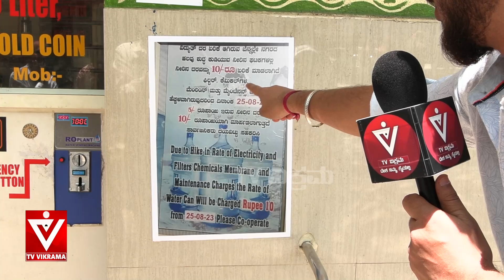Congress|Modiji|ಜನಗಳ ಹತ್ರ ಕಿತ್ಕೊಂಡು ತಿನ್ನುವ ಸರ್ಕಾರ ಇದು.!5ರೂ ನೀರು ಇನ್ಮೇಲೆ 10 ರೂಪಾಯಿಗೆ|Public Opinion